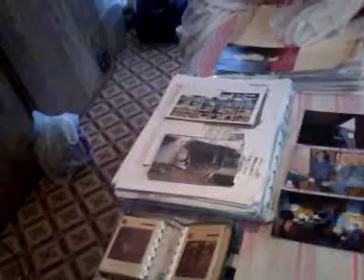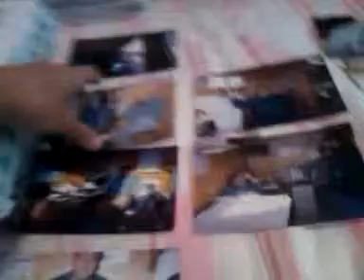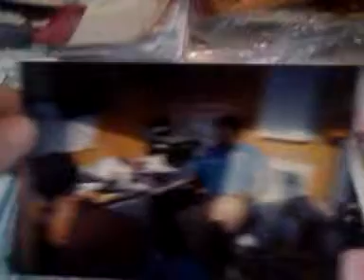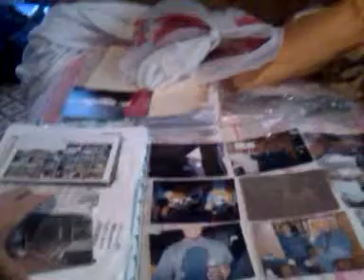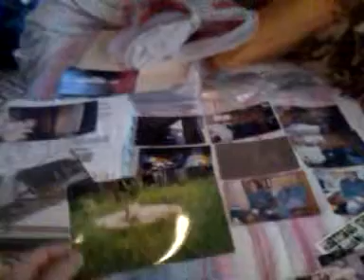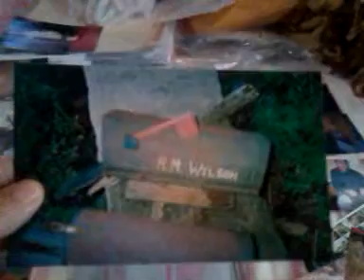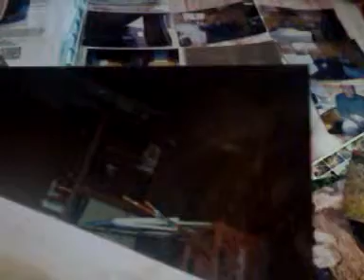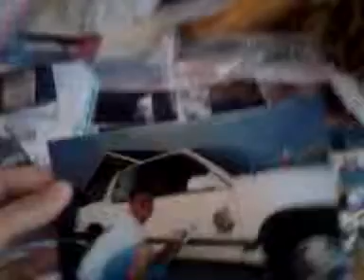Evidence.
Brasch barry general contractor crimes